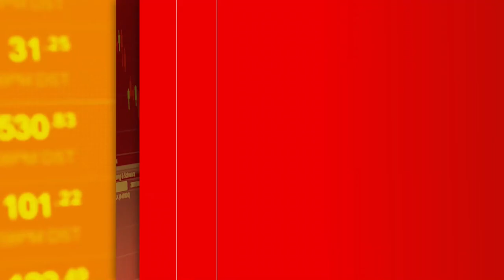BIESSE E DATI DI BILANCIO: IL MERCATO HA GIA' PREZZATO IL TITOLO con Andrea Cartisano